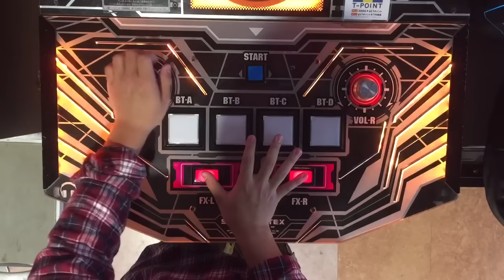【SDVXⅢ】Opium and Purple haze[EXH] PUC 手元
Player:BOLL.NSX(1008.BOT)